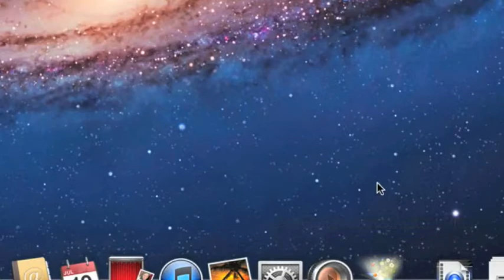How to Convert Videos to iPod by Video Converter for iPod Touch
Wondershare Video Converter Ultimate - Your Complete Video Toolbox

▶ Converts files 30x faster than other converters.
▶ Convert to over 150 formats including 4K/3D.
▶ Edit, Enhance & Personalize your video files.
▶ Download videos from 1000+ video sharing sites.
▶ Easily record streaming online videos.
▶ Burn and customize your DVD with free DVD menu templates.
▶ Streaming your media to TV.